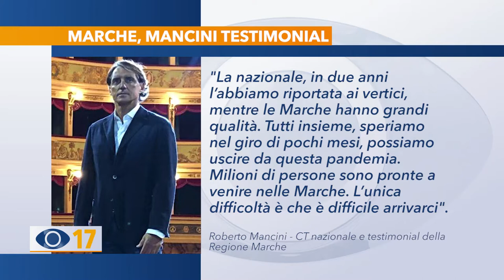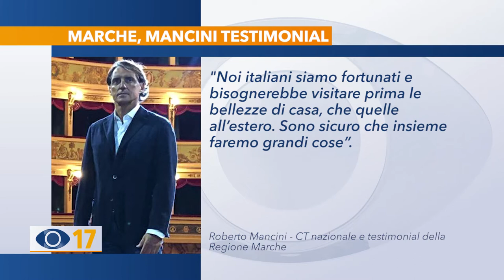Mancini testimonial Marche: "Sono onorato"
“Un onore come quando sono stato scelto CT della Nazionale”. Sono le parole di Roberto Mancini, Testimonial delle Marche”, che ieri ha tenuto una conferenza stampa in Regione. “Insieme – ha detto il mister – faremo grandi cose”.